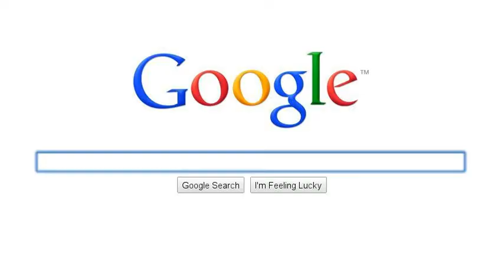Let's Play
Dignity, I have none